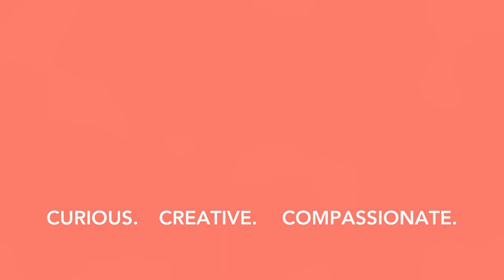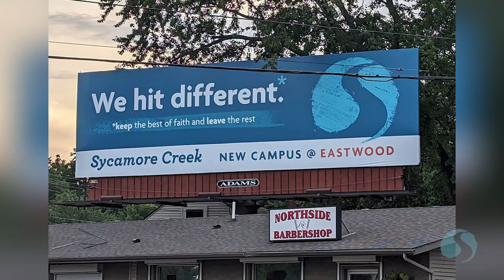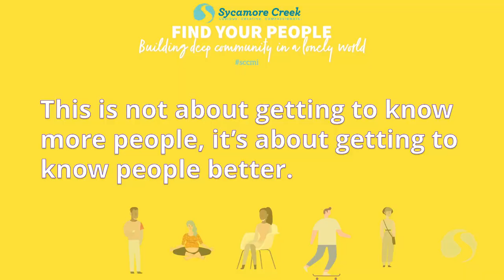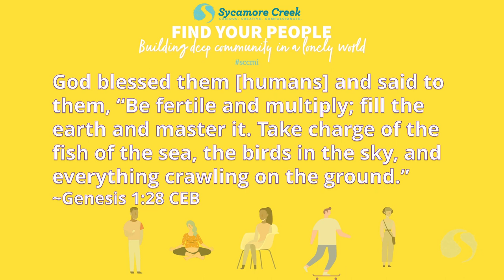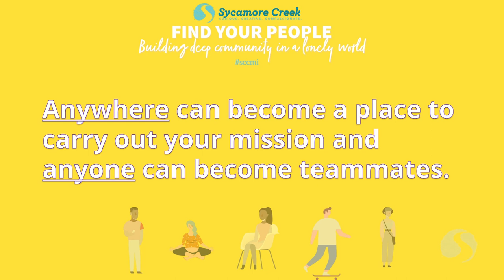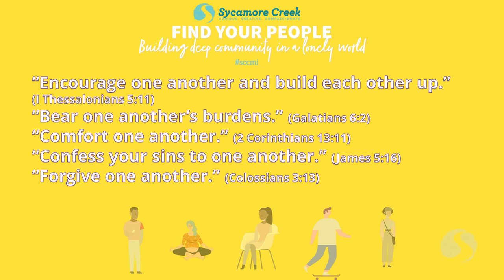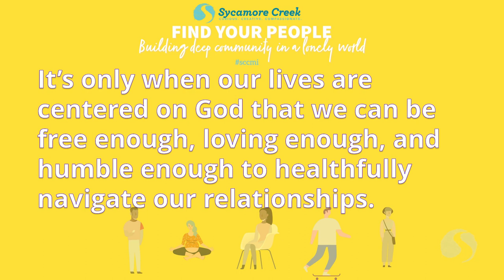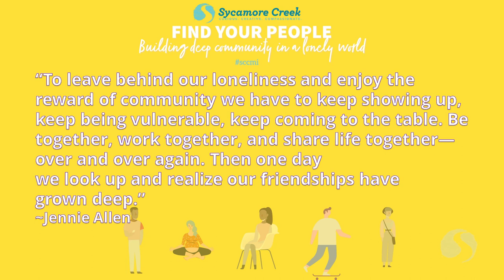Know People Better | Find Your People | FULL MESSAGE | EP 3 | Through Depth & Commitment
Find Your People
Building Deep Community in a Lonely World
In a world that’s both more connected and more isolating than ever before, we’re often tempted to do life alone, whether because we’re so busy or because relationships feel risky and hard. But science confirms what faith communities have always known, that consistent, meaningful connection with others has a powerful impact on our well-being. We are meant to live known and loved. But so many are hiding behind emotional walls that we’re experiencing an epidemic of loneliness.  Join Sycamore Creek for this four-week series in September to help you find your people.

Sep 2 - Church-wide campout at Eastwood*
Sep 3 – EP1 | We Need Each Other
Sep 10 - EP2 | The Path to Connection Part 1
Sep 17 - EP3 | The Path to Connection Part 2
Sep 24 - EP4 | Fighting for Your Village